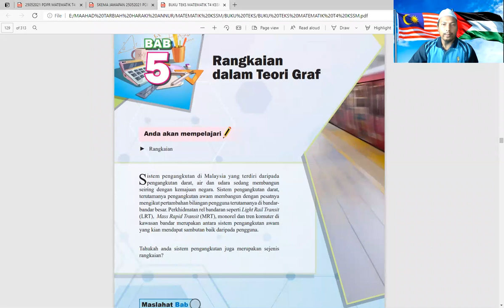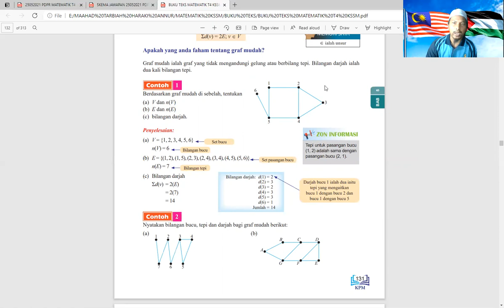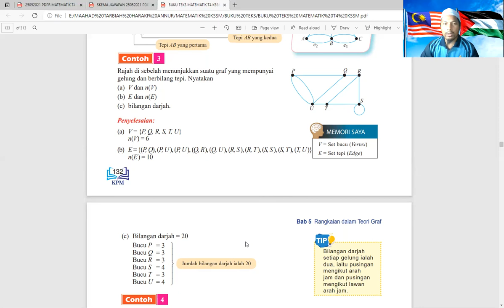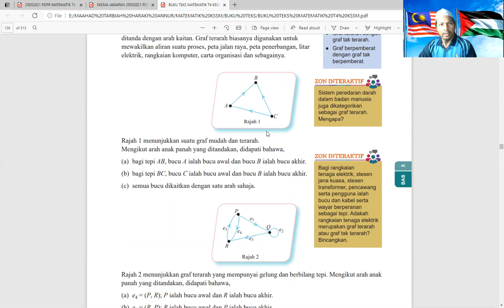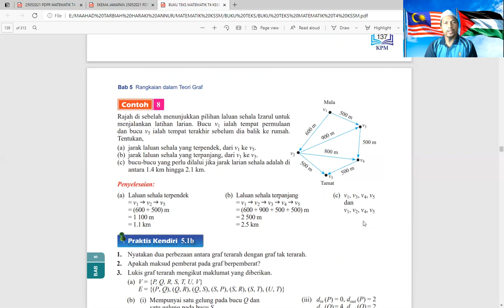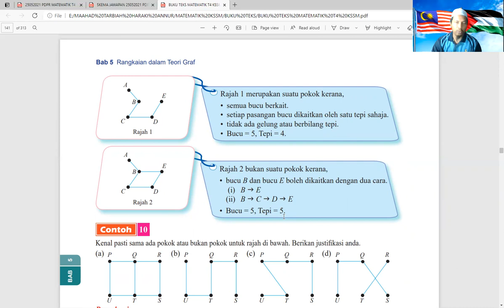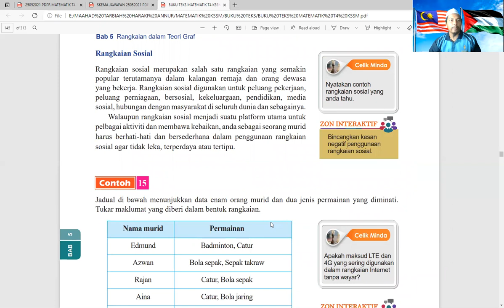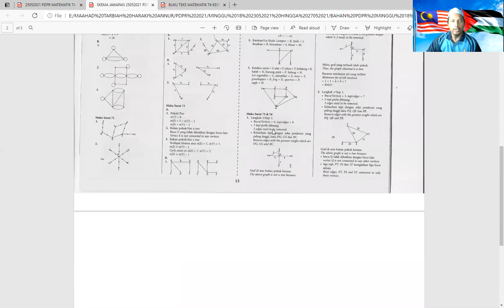PDPR MATEMATIK TINGKATAN 4 KSSM (BAB 5: RANGKAIAN DALAM TEORI GRAF)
PDPR MATEMATIK TINGKATAN 4 KSSM
BAB 5: RANGKAIAN DALAM TEORI GRAF
PENTAKSIRAN BILIK DARJAH (PBD).
PRAKTIS KE ARAH SPM.
SKEMA JAWAPAN MODUL AKTIVITI.

BIDANG PERNIAGAAN:
1. SAUDAGAR TOPUP DAN BAYAR BIL
2. SAUDAGAR SIMKAD BUAT DUIT:
4. SAUDAGAR MINYAK HITAM JTX
1. Mohd Muzhafar Che Sahari (Zpar)
2. Cikgu Muzhafar Saudagar JTX.
3. Usahawan Saudagar.